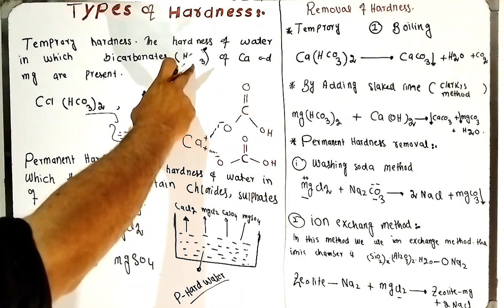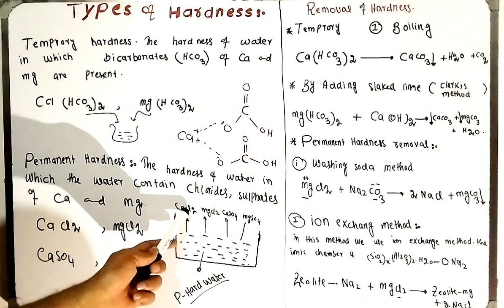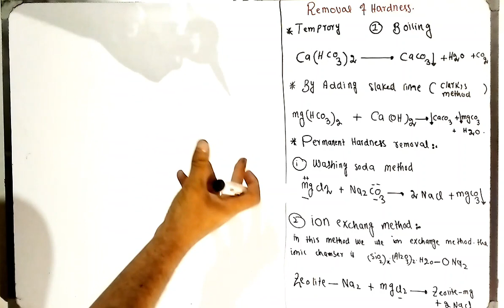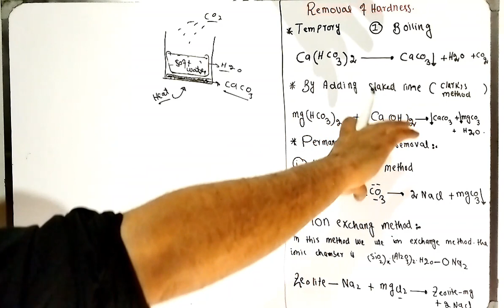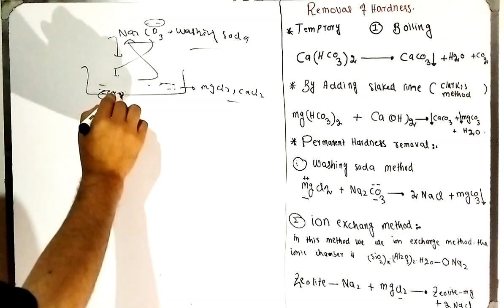Types of hardness of water|Removal of hardness of water| class 10th chemistry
In this video, we will be discussing the different types of water hardness and various methods for removing hardness from water. Water hardness can be categorized into two main types: temporary hardness, which is caused by the presence of bicarbonates of calcium and magnesium, and permanent hardness, which is caused by sulfates and chlorides of calcium and magnesium.

We will explore the effects of hard water on households and appliances, as well as the different ways to test water hardness levels. Additionally, we will look at the most effective methods for softening hard water, including the use of water softeners, reverse osmosis systems, and distillation.

Join us as we delve into the world of water hardness and discover the best solutions for ensuring clean and safe water in your home.